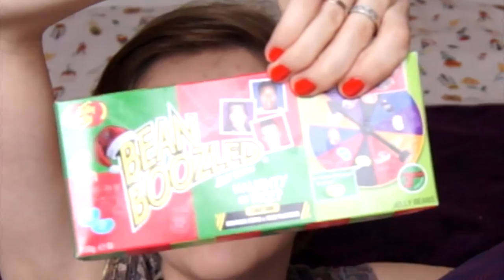BEAN BOOZLED challenge | Давай съедим тухлый носок?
Я несу полезную информацию о беременности, красоте и здоровье, всегда с удовольствием отвечу на любой вопрос по заданной и теме и не только... ;-)